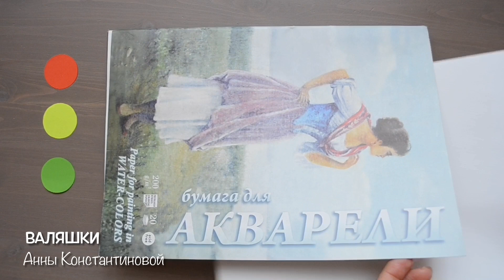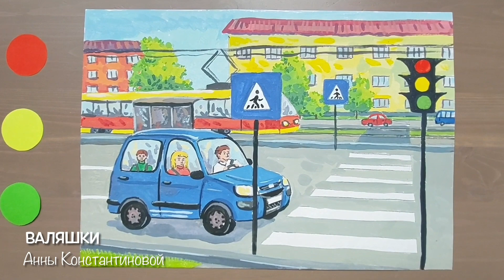Рисунок ПДД в садик и школу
В этом видео, вы узнаете как нарисовать рисунок ПДД в садик и школу.

Подробный пошаговый мастер-класс по рисованию на тему "ПДД", поможет вам сделать красивые рисунки.

Поддержите развитие канала с бесплатными Мастер-классами!
Если вы хотите сделать пожертвование, пожалуйста выберите один из вариантов ниже:

 Сбербанк онлайн: 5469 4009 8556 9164
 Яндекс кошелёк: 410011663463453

На моём канале также есть открытки своими руками, игрушки своими руками, игрушки из фетра, поделки из бумаги, подарки своими руками, сквиши своими руками, цветы из яичных лотков и др. Они увлекут всех и сделают нашу жизнь яркой, оригинальной и неотразимой!